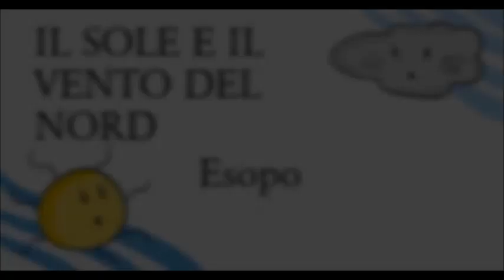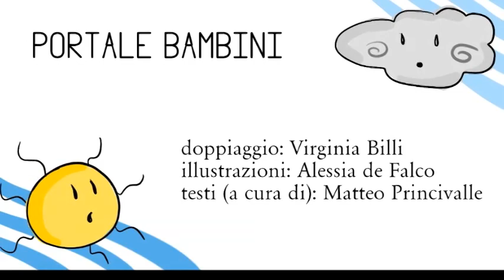Il Sole e il vento del Nord (Esopo)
Ecco la nostra audiofiaba (o meglio, audiofavola) illustrata per questo classico di Esopo. Fate scoprire ai più piccoli le favole e le fiabe dei grandi autori, con i video illustrati di Portale Bambini.

Doppiaggio e produzione: Virginia Billi
Illustrazioni: Alessia de Falco
Testi (a cura di): Matteo Princivalle